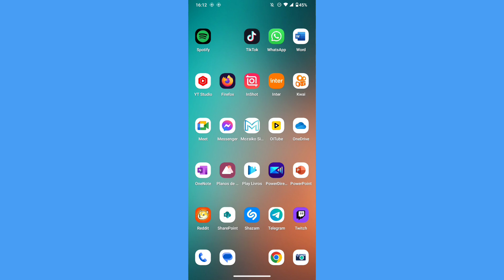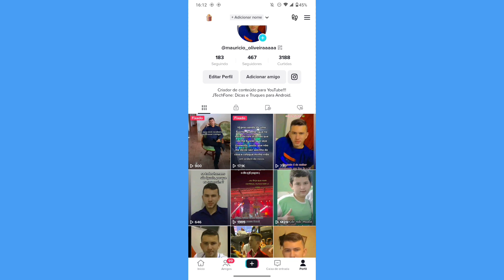onde está fixando vídeos no TIKTOK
eai família.
nesse vídeo você vai saber como está ficando vídeos dentro do aplicativo tiktok.